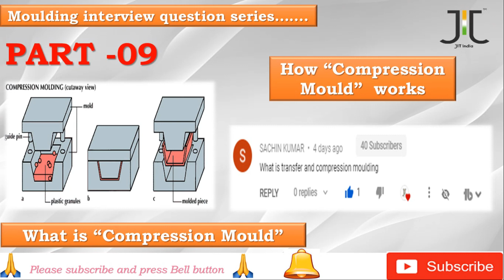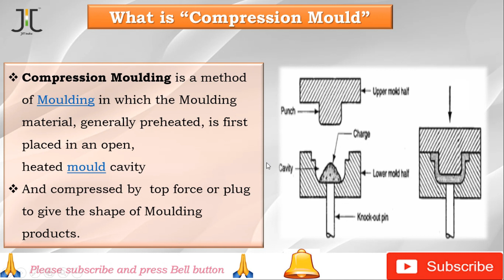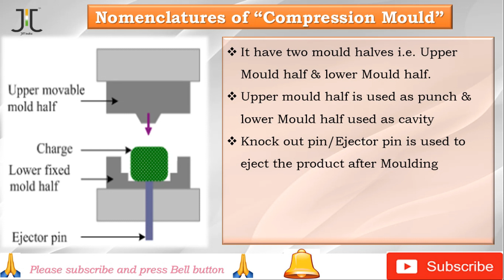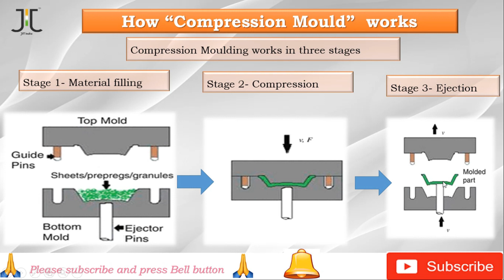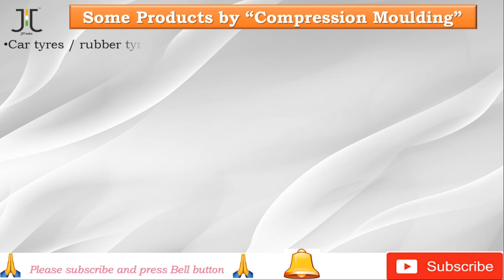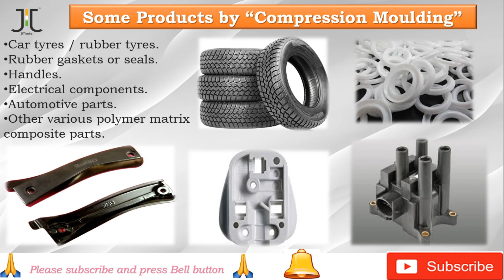concept of compression Moulding (HINDI) Part-09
Friends here we have discussed the "concept of compression Moulding"

Plastic interview question series
Injection Moulding Interview Question Series I FAQ